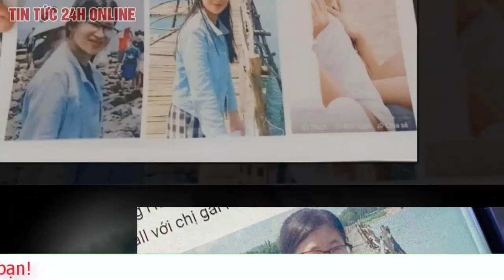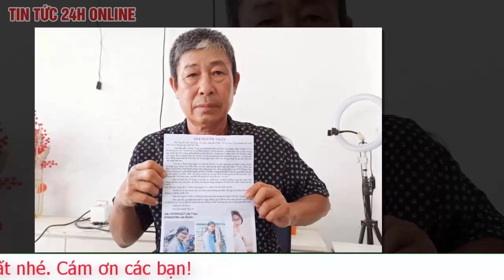Cập nhật vụ thiếu nữ Phú Yên vào TP.HCM mất tích bí ẩn: Được hứa trả lương hơn mười triệu 1 tháng